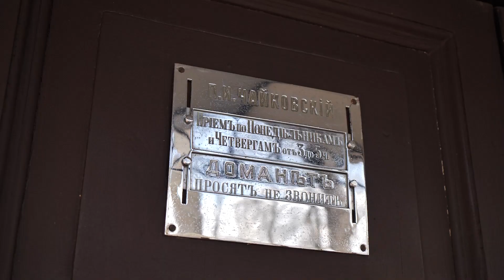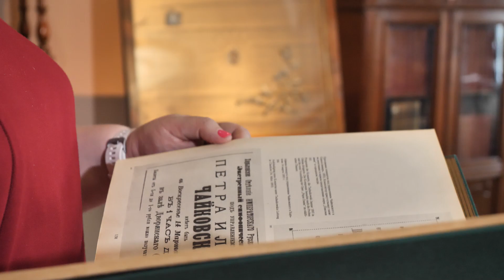Tchaikovsky Land - Ada Aynbinder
Special project  in the run-up to the XVII International Tchaikovsky Competition.
As part of the project, world-famous people of the country, leaders in their fields, and masterful and artistic youths read the most vivid fragments from the diaries of Pyotr Ilyich Tchaikovsky.
The project is intended to focus the attention of a wide audience on the figure of the great Russian composer.